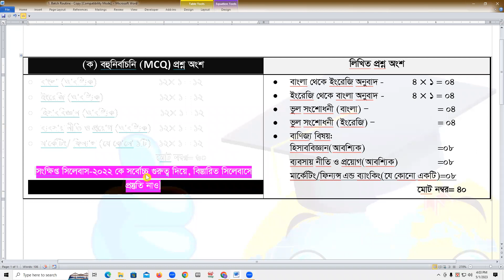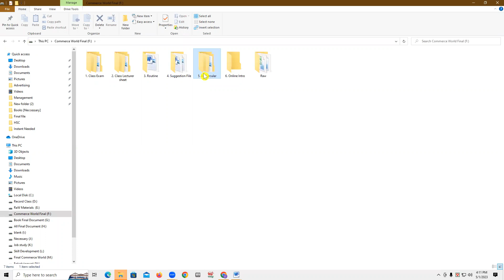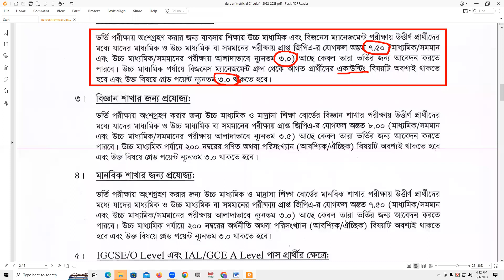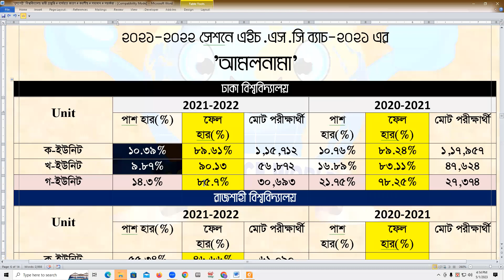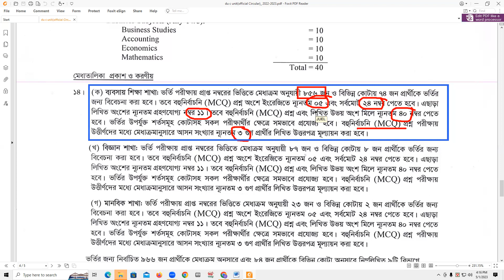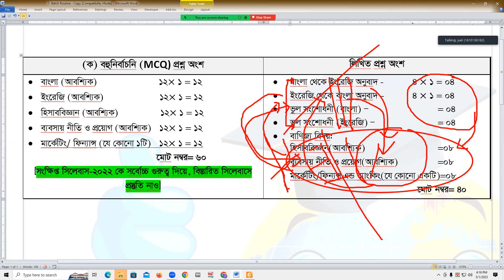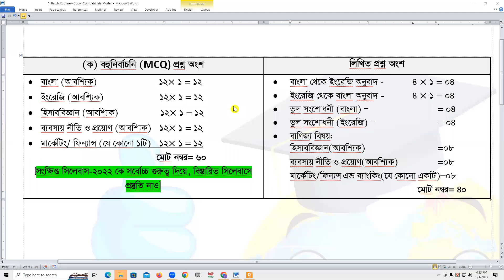ঢাবি লিখিত পরীক্ষার প্রস্তুতি, মার্ক টার্গেট ও লিখিত প্রশ্ন লেখার কৌশল।। Must watch।। Commerce World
Our Books:
Target Model Test Book Bank
(ঢাবি-১০,রাবি-১০,চবি-৫, গুচ্ছ ১০ টি এবং ৭ কলেজ ৫টি)
অর্ডার লিংক:
Price: 300tk+(Delivery charge 30 tk)

নতুন ব্যাচ‌ !
প্রশ্ন কমনের নিশ্চয়তায়, প্রথম থেকে যতটুকু প্রয়োজন, ঠিক তত টুকু নিয়েই;
𝐅𝐮𝐥𝐥 𝐂𝐥𝐚𝐬𝐬 & 𝐄𝐱𝐚𝐦 𝐁𝐚𝐭𝐜𝐡 ||
(পূর্ণাঙ্গ ক্লাস ও এক্সাম ব্যাচ)
== ভর্তির জন্য রেজিষ্ট্রেশন লিংকঃ
✅ কোর্স ফি: ৯৯৯/-  {only Exam Batch: 500/-}

This Video about ঢাবি লিখিত পরীক্ষার প্রস্তুতি, মার্ক টার্গেট ও লিখিত প্রশ্ন লেখার কৌশল।। If you watch this full video, you will understand what you need to do and how to do it. We guarantee you "সর্বোচ্চ কমনের নিশ্চয়তা"
Must watch, commerce World.